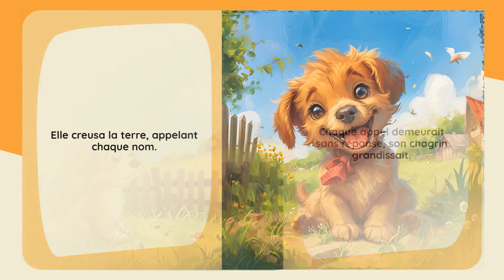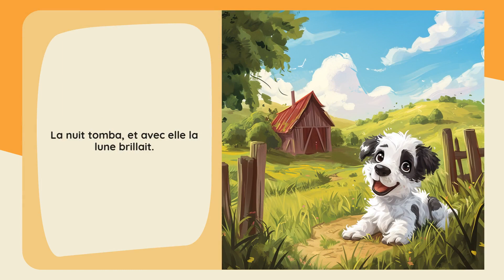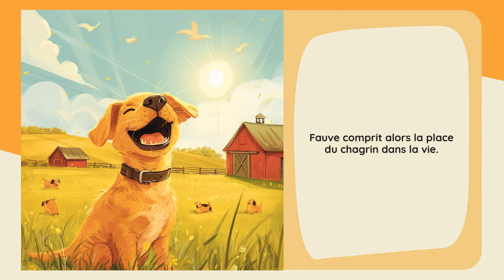Starry Stories: Larmes sur la Ferme Lune - Le favori des enfants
Dans une ferme magique, une chienne apprend la valeur du chagrin et de l'espoir.
*Émotion Principale:* Tristesse
*Nom du Héros:* Fauve
*Son Âge:* 3
*Type du Héros:* Chien
*Lieu:* Ferme